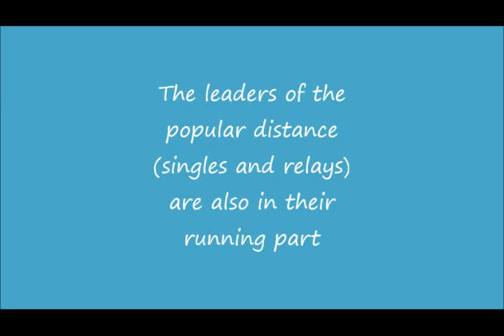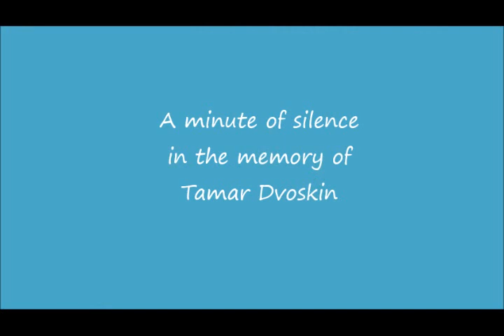Women's Triathlon 2015 - Part 3 of 3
Photos from the Women's Triathlon in Memory of Tamar Dvoskin held on May 2015